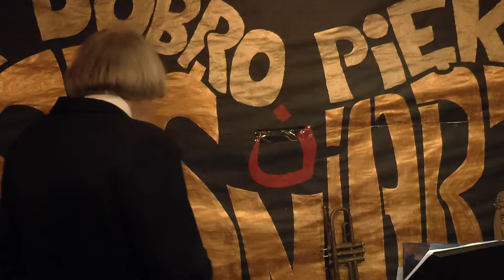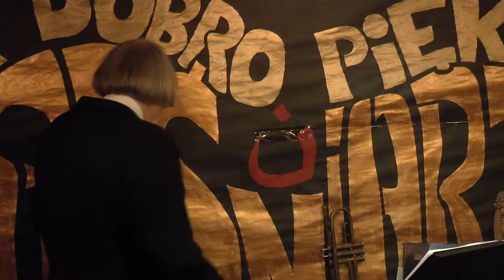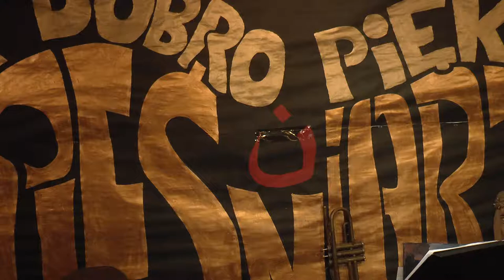EUGIENIUSZ TIEMIENIKOW 6